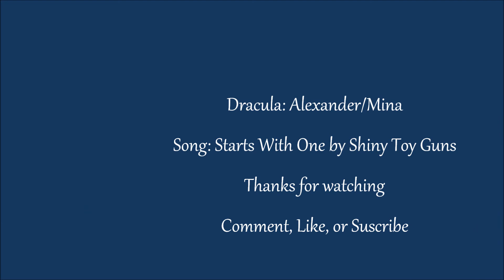Dracula/Mina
A Dracula/Mina Fanvid from NBC's new hit Dracula. I've been really like it and I can't wait to see how the rest of the season goes since we're only 4 episodes in.

Song info is in the vid. =)